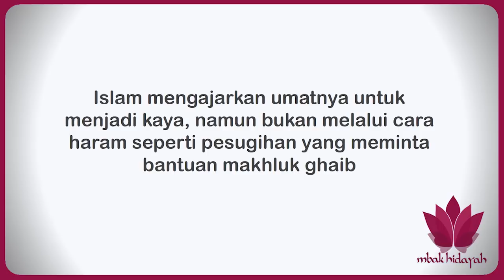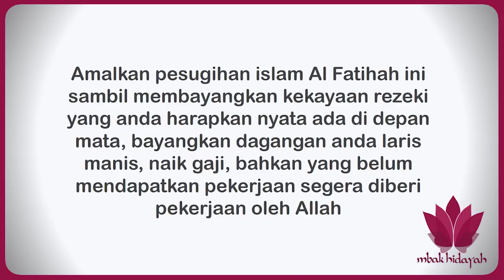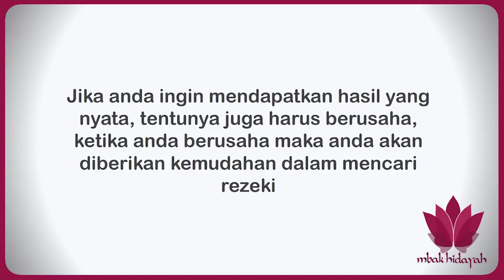Cara Cepat Kaya Pesugian Islami Al fatiha dengan Doa dan Amalan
Islam mengajarkan umatnya untuk menjadi kaya, namun bukan melalui cara haram seperti pesugihan yang meminta bantuan makhluk ghaib. Berbeda dengan pesugihan Al Fatihah ini dimana  datangnya rezeki adalah karena wirid Doa dan amalan melalui surat Al Fatihah

Atau hubungi 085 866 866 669